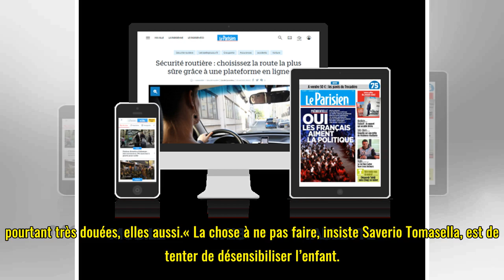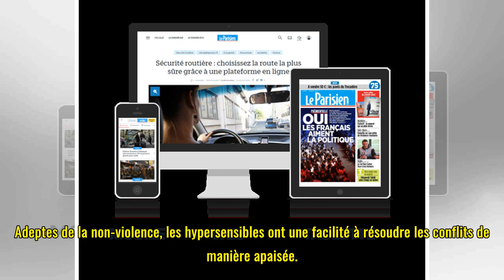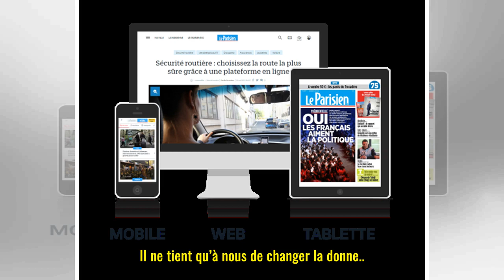L’hypersensibilité : une qualité plus qu’un défaut